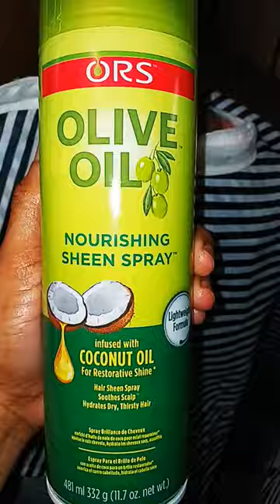Ninja bun and bows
Direct link to products used:

SoftSheen-Carson Let's Jam! Shining and Conditioning Hair Gel by Dark and Lovely, Extra Hold, All Hair Types, Styling Gel Great for Braiding, Twisting & Smooth Edges, Extra Hold, 14 oz

Rat Tail Combs and Hair Clips: 3Pcs Rat Tail Combs，Parting Comb for Braids, Metal Long Steel Pin Rat Tail Teasing Combs and 7Pcs Alligator Styling Sectioning Clips of Professional Hair Salon Quality

Dream World Black Rubber Bands - 500 pcs